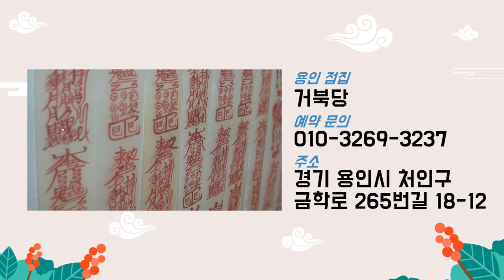2020년도 하반기 '초대박' 나는띠 호명해드립니다?? "그런거 없습니다!" 용인점집 거북당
자막

★대표블로그★
-올마이티TV